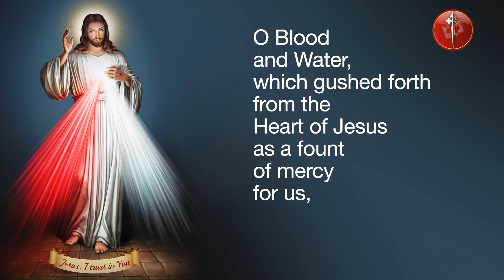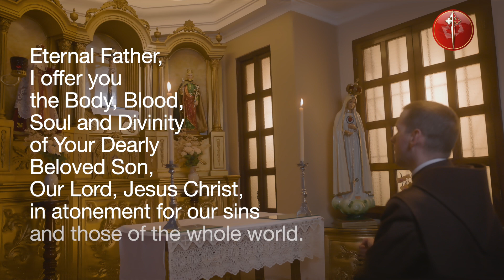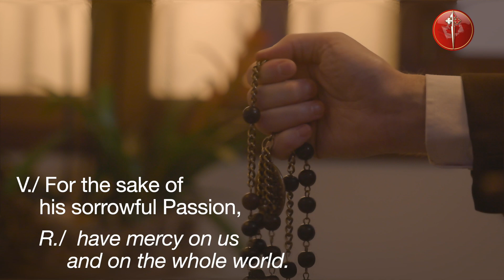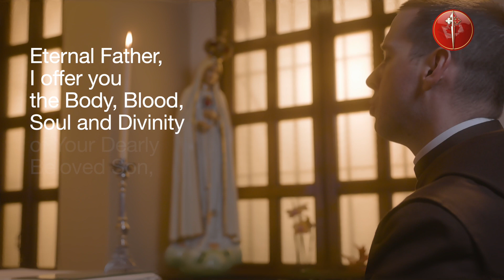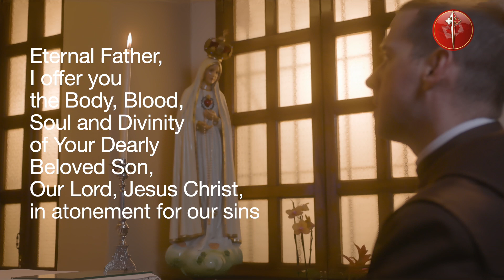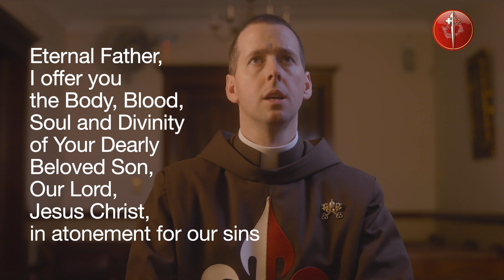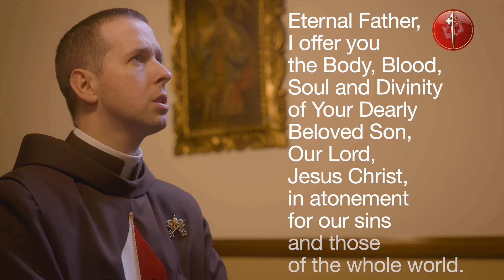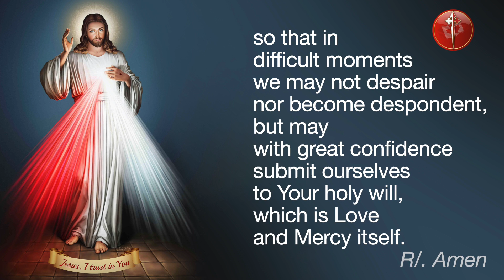Daily Divine Mercy Chaplet With Fr Ryan Murphy EP - Oct 13, 2023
Today, October 13, Daily Divine Mercy Chaplet with Fr Ryan Murphy EP and the Heralds of the Gospel Canada.

The topic for meditation: "I want to grant a complete pardon to the souls that will go to Confession and receive Holy Communion on the Feast of My mercy." - Diary, I, 1485

00:00 In the name of the Father…
00:06 You expired, O Jesus, but the source of life gushed forth for souls, and the ocean of mercy opened up  for the whole world. O Fount of Life, unfathomable Divine Mercy, envelop the whole world and empty Yourself out upon us
00:38 O Blood and Water, which gushed forth from the Heart of Jesus as a fount of mercy for us, I trust in You
00:56 Our Father...
01:22 Hail Mary...
01:41 I believe in God, the Father almighty, Creator
02:38 Eternal Father, I offer you the Body and Blood, Soul and Divinity of Your Dearly Beloved Son, Our Lord, Jesus Christ, in atonement for our sins and those of the whole world.
02:52 For the sake of His sorrowful Passion, have mercy on us and on the whole world.
03:45 Eternal Father, I offer you the Body and Blood, Soul and Divinity of Your Dearly Beloved Son, Our Lord, Jesus Christ, in atonement for our sins and those of the whole world.
04:00 For the sake of His sorrowful Passion, have mercy on us and on the whole world.
04:53 Eternal Father, I offer you the Body and Blood, Soul and Divinity of Your Dearly Beloved Son, Our Lord, Jesus Christ, in atonement for our sins and those of the whole world.
05:06 For the sake of His sorrowful Passion, have mercy on us and on the whole world.
06:00 Eternal Father, I offer you the Body and Blood, Soul and Divinity of Your Dearly Beloved Son, Our Lord, Jesus Christ, in atonement for our sins and those of the whole world.
06:16 For the sake of His sorrowful Passion, have mercy on us and on the whole world.
07:10 Eternal Father, I offer you the Body and Blood, Soul and Divinity of Your Dearly Beloved Son, Our Lord, Jesus Christ, in atonement for our sins and those of the whole world.
07:24 For the sake of His sorrowful Passion, have mercy on us and on the whole world. t
08:18 Holy God, Holy Mighty One, Holy Immortal One, have mercy on us and on the whole world.
08:42 Eternal God, in whom mercy is endless and the treasury of compassion—inexhaustible, look kindly upon us and increase Your mercy in us, that in difficult moments we might not despair nor become despondent, but with great confidence submit ourselves to Your holy will, which is Love and Mercy itself.
09:13 Final Blessing
09:25 Topic of the Day